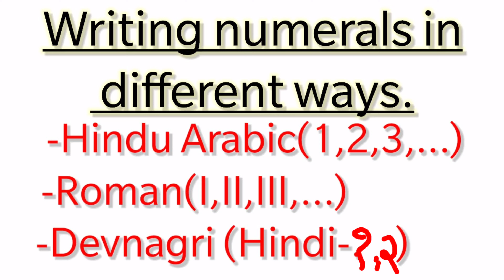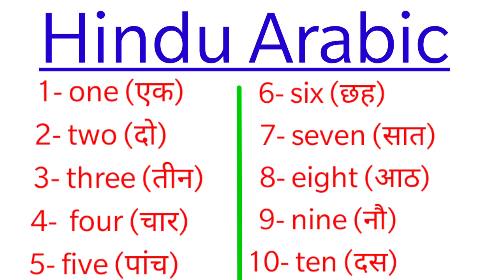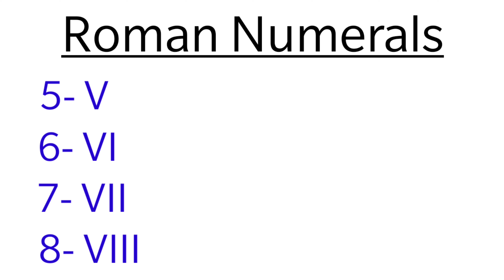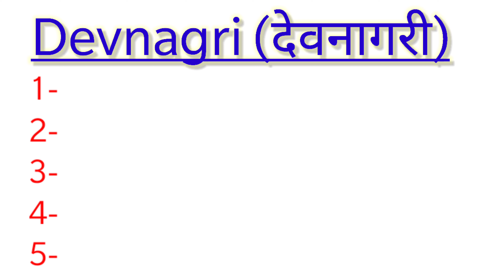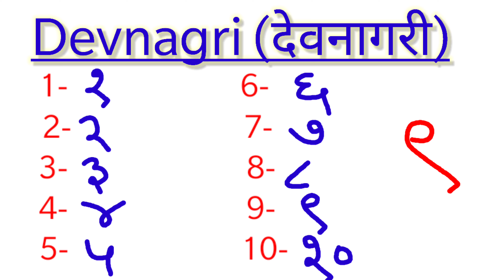(Part-1) Hindu Arabic, Roman & Devnagri Numerals(1-10)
(Part-1) Hindu Arabic, Roman and Devnagri Numerals(1-10) taught in easy way for better understanding and rememberance of students..3 different ways of writing numbers discussed...